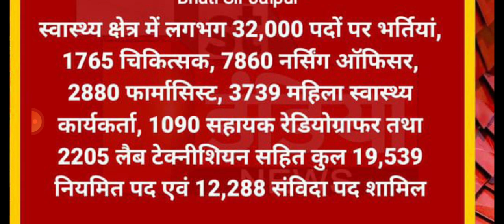staff nurse vacancy.rajasthan nursing and paramedical vacancy.nursing officer vacancy.anm vacancy.lt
staff nurse vacancy.rajasthan nursing and paramedical vacancy.nursing officer vacancy.anm vacancy.lab technician vacancy.radiographer vacancy.pharmasist vacancy.